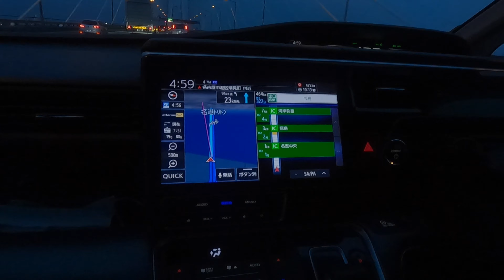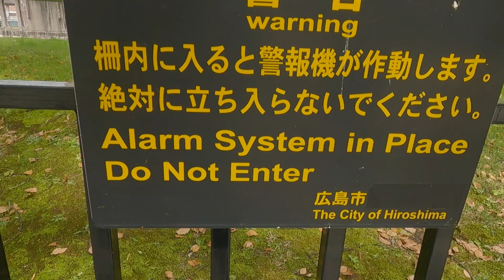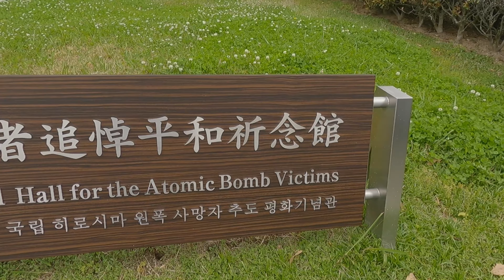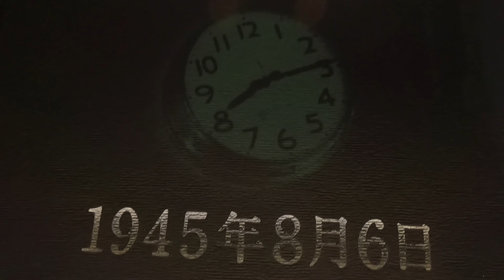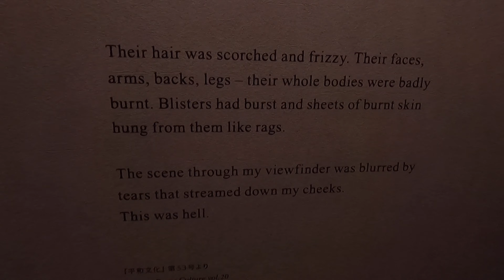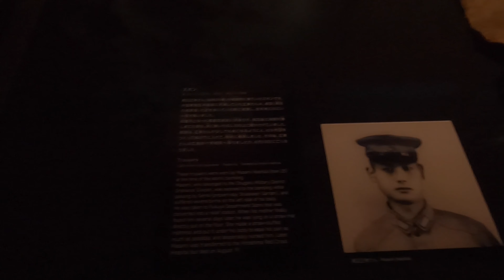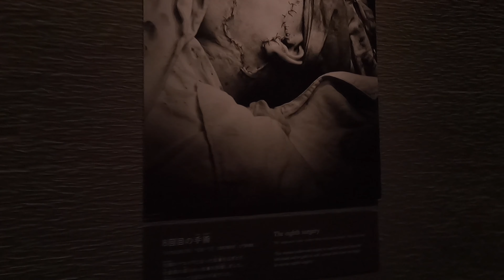Hiroshima adventurelife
Visited Atomic Bomb Dome and Peace memorial museum… walking around Hondori shopping arcade and stayed in Grand Prince hotel